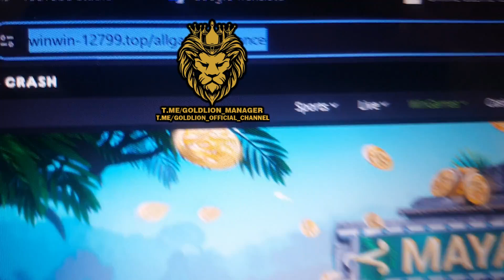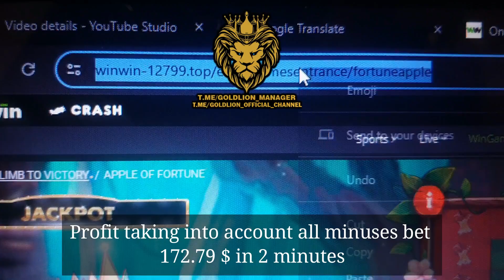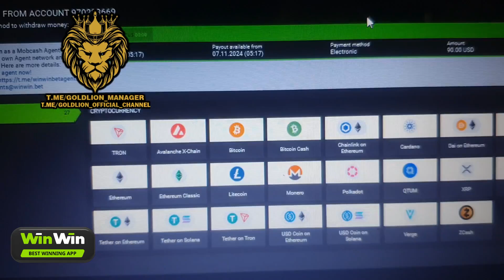Live Apple of fortune Bot 2025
✔️Official hack of the 1xbet and WinWin site game in the 1xgames section.
https:// bit.ly/ 3H loe33  (Remove spaces) 1Xbet
4e1 ZNWz (Remove spaces) WinWin
WinWin🔝GOLDHACK which will double your balance.